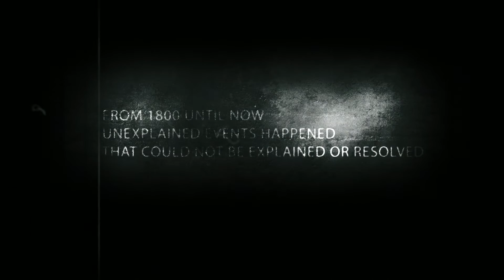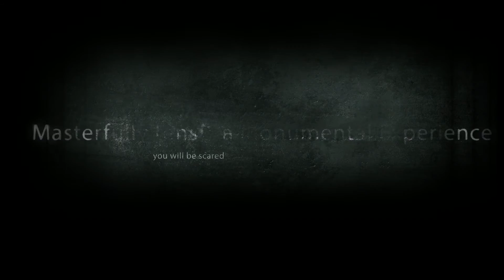Arma 3 - The Unexplained